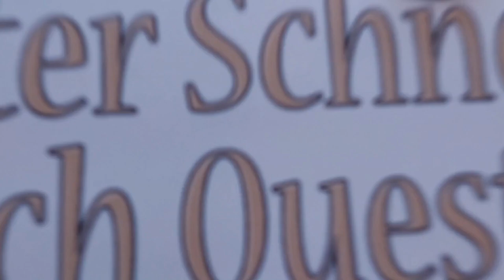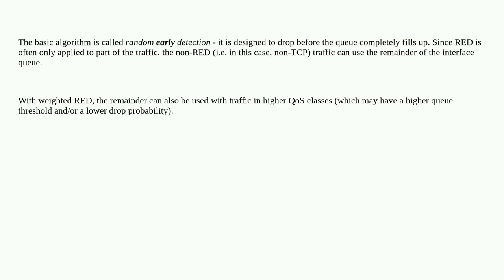Networkengineering: A question about WRED in QoS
A question about WRED in QoS

A special thanks goes out to the community

  interface qos wred